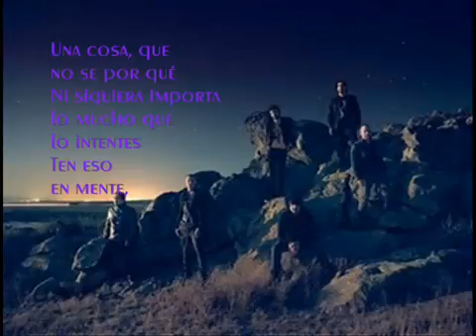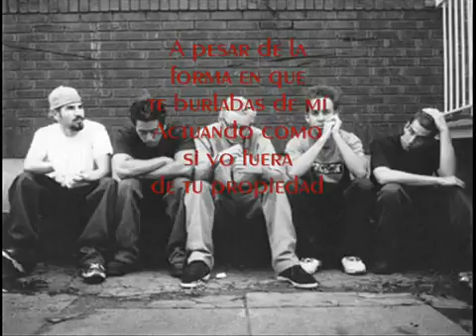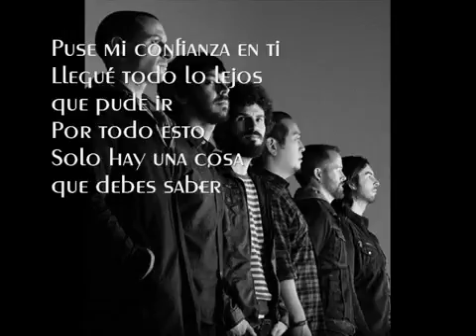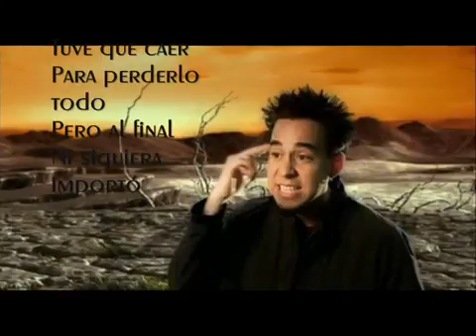Linkin Park In the end